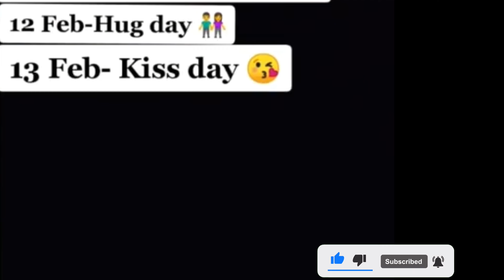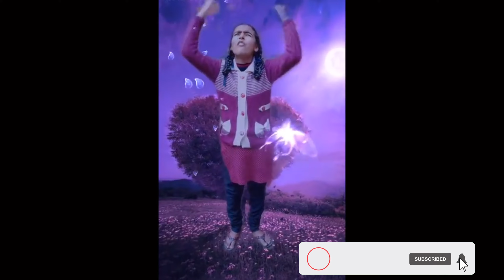Mission Valentine || Valentine's Week Hutiyapa || Valentine's Day ka virus || Valentine Week List